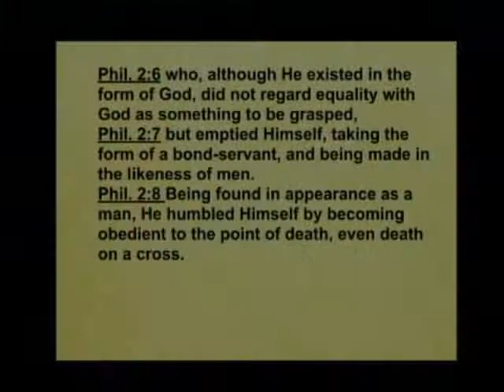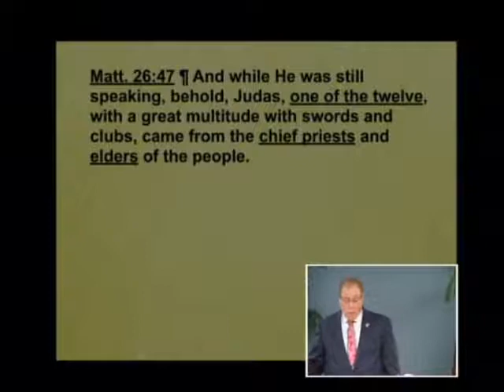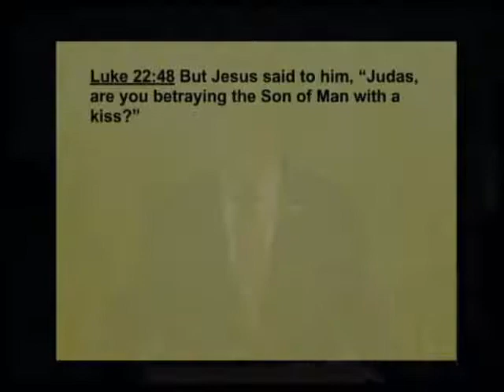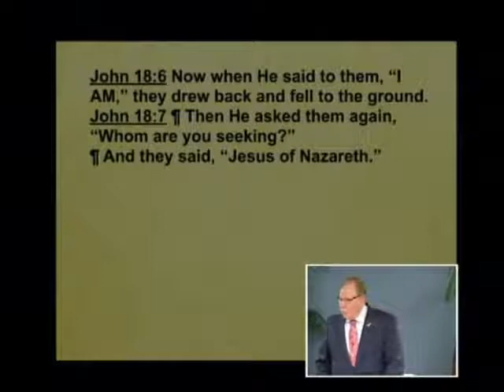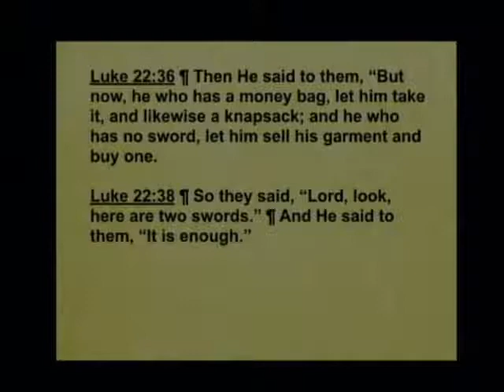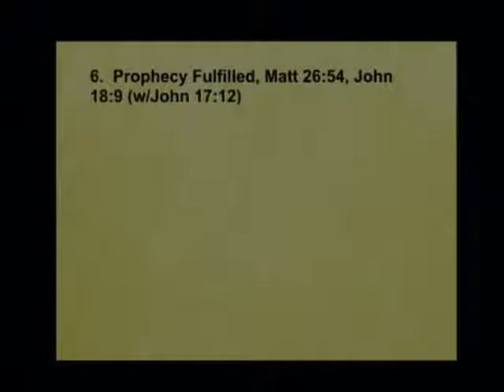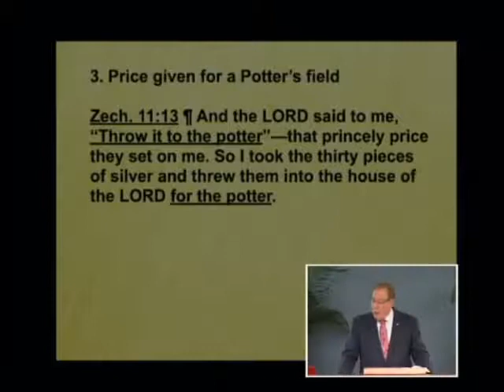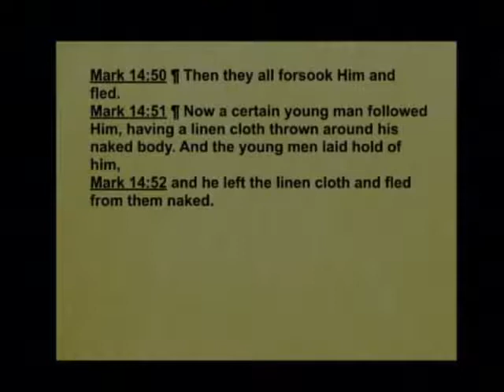Matthew 176b - Submission to Unjust Authority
Submission to Unjust Authority. Matthew 26:47-56; Mark 14:43-52; Luke 22:47-53; John 18:2-11. November 5, 2017

When is it justified to defend yourself against government authority? Listen to this lesson to learn that there are instances when defense is legitimate but that Jesus Christ chose to submit to unfair authority. Find out how Jesus identifies Himself as God and how His voice affected the crowd. See how Peter reacted and hear what Jesus meant by His warning to Peter. Find out five prophecies that were  fulfilled which gives us the confidence today that we can always depend on the Word of God.